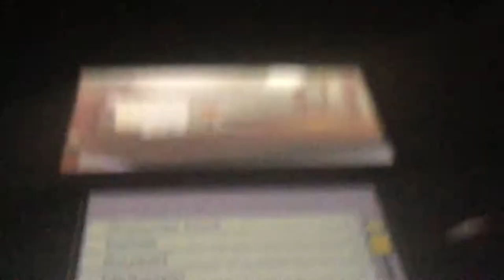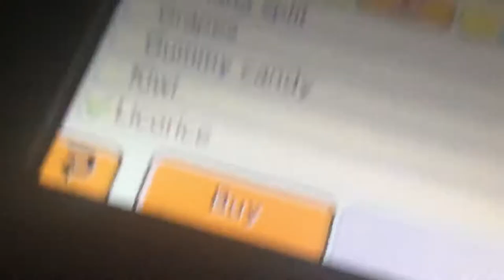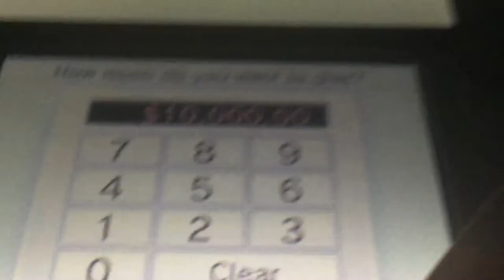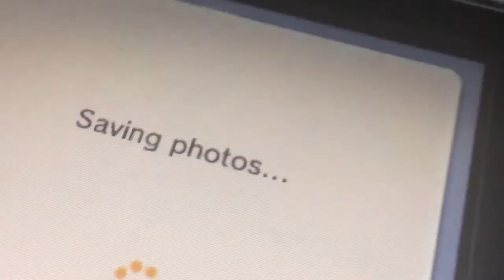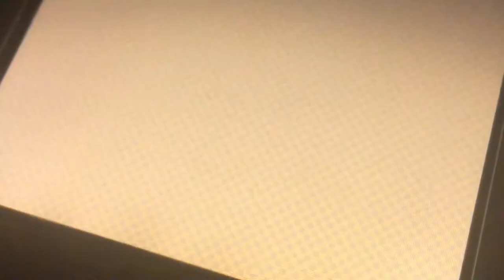How to send a mii to space